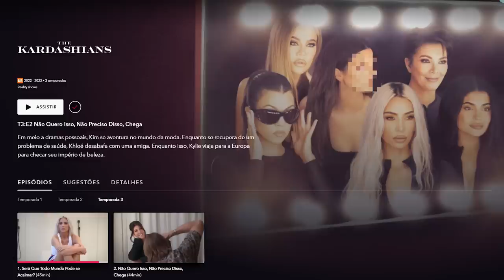ANÁLISE 'THE KARDASHIANS' TEMP.3 EP.2 - não preciso disso, chega!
seguimos com a terceira temporada, a análise de The Kardashians! já começamos com a Kim contanto as estratégias pra proteger os filhos das narrativas loucas do oeste do Kanye e errou no marketing, viu? eita que a hulu ficou com cara de palhaça aí! mas isso é só o começo do ep2.

temos mama Kris cocotinha novamente, o fuá da direção criativa da Dolce & Gabbana e Kim, a chatice da Kourtney sem glúten, Khloé sofrendo (como sempre, coitada) e ainda o catarro do Scott Disick PELO AMOR DE DEUS!